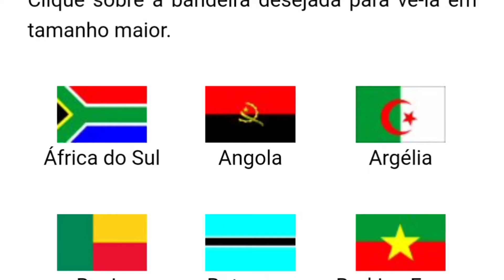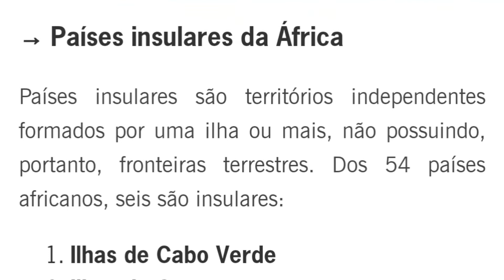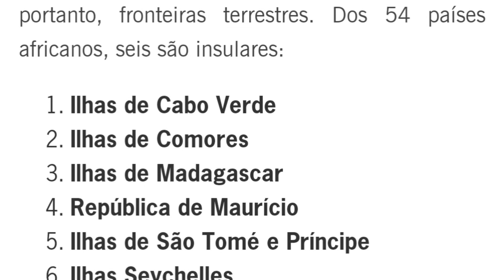Continete africano e seus 54 Países